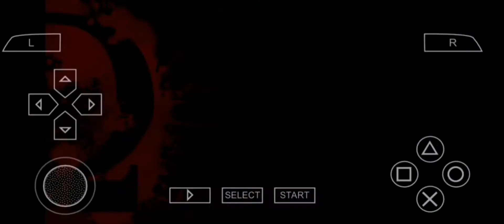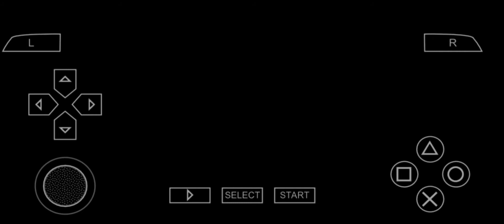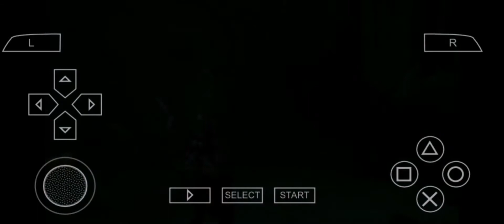God Of War _ Ghost Of Sprata | Part 6 | Demon Gaming | PS2 games | psp | eSports ...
God Of War _ Ghost Of Sparta , this game is aggressive and killing the demons ... The Olympian God Zeus and Ares belived the warrior is Demon !!! Because , that warrior had strange birthmark , So he's decided to kidnapped and hand over to imprisoned and tortured Death Of God " Thanatos " So , Zeus and Ares came to the ares sieges village of Sparta and interrupts the childhood training of Kratos and Deimos , with Athena ! Athena on hand to watch over him and kidnaps Deimos ( Athena is Sister of Kratos and Deimos ) ... Years Later , Kratos Killed the Ares and taken his place , the king Mount Olympus And the Story will starts On , God Of War _ Ghost Of Sparta ...

My Demon Gaming Channel Publishes video that focus on Call Of Duty_Warzone , Playstation games , psp games ( No Commentry ) , Etc ...